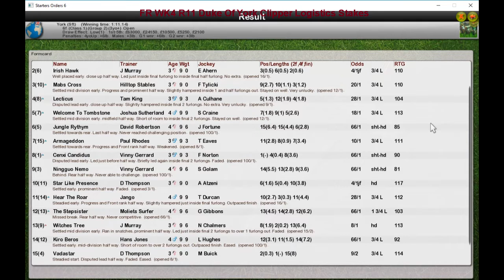FR WK4 R11 Duke Of York Clipper Logistics Stakes